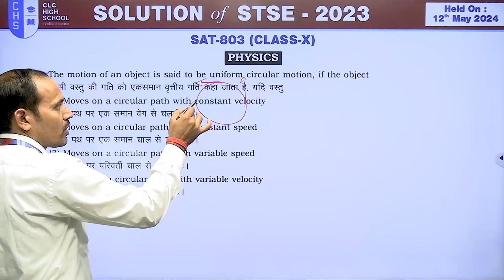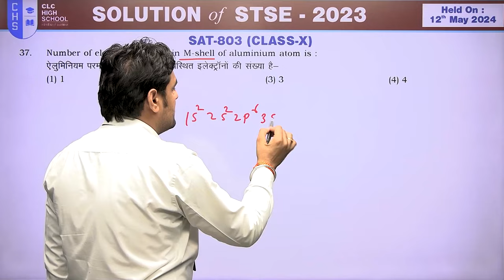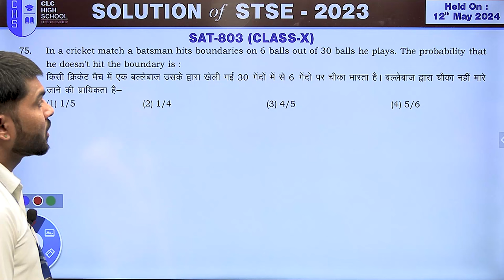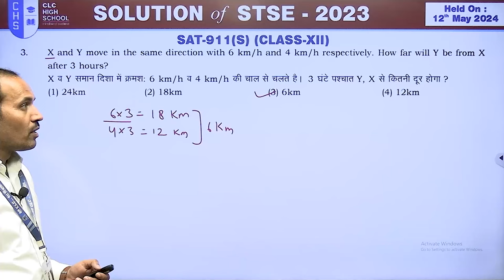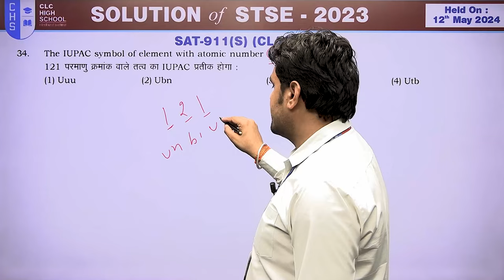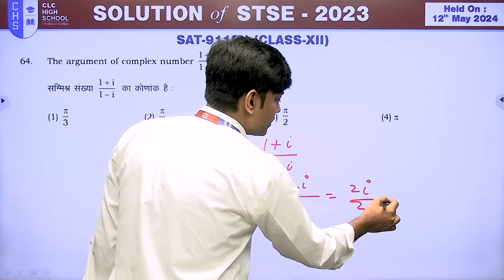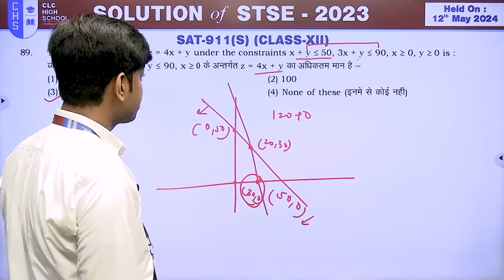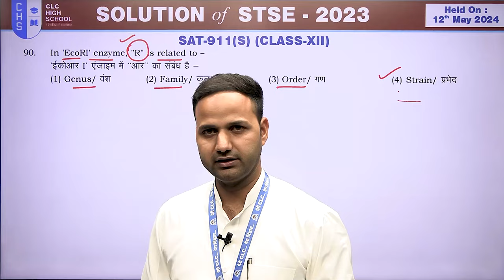STSE - 2024 II SAT II STATE TALENT SEARCH EXAMINATION II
Chapters :-
0:00 Introduction
4:06 CLASS 10th PHYSICS
15:46 CLASS 10th CHEMISTRY
22:59 CLASS 10th BIOLOGY
31:49 CLASS 10th MATH
46:08 CLASS 12th PHYSICS
01:01:30 CLASS 12th CHEMISTRY
01:14:42 CLASS 12th MATH
01:31:35 CLASS 12TH BIOLOGY